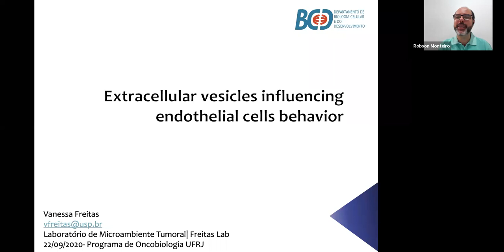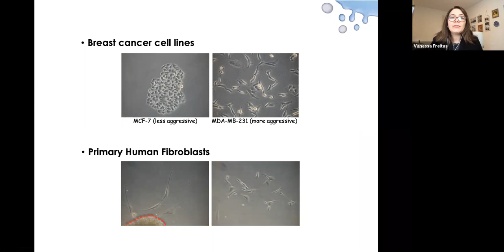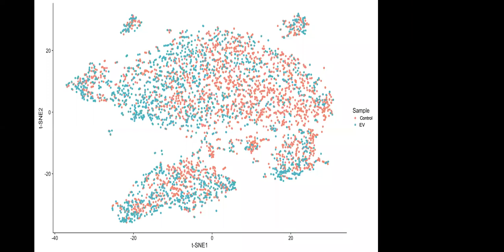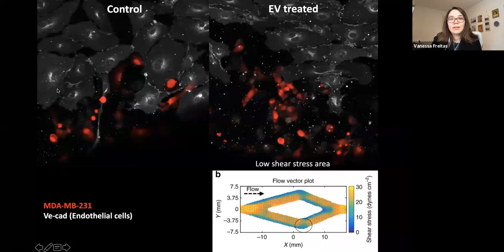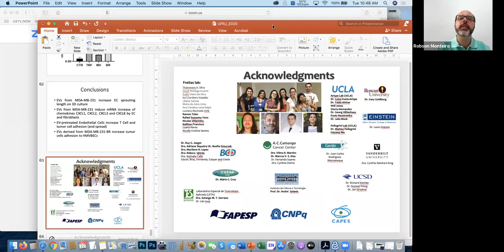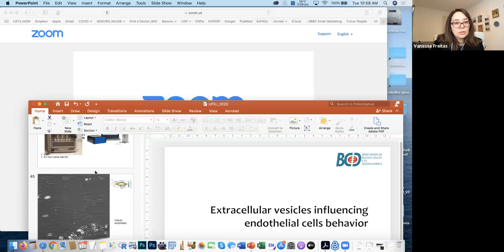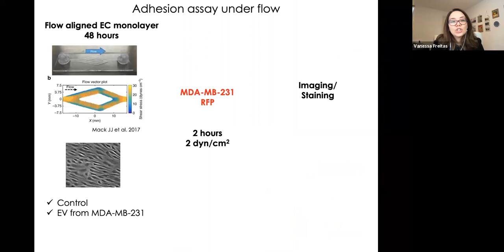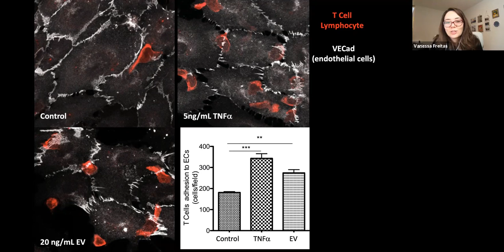Onco Webinar - Dra. Vanessa Morais Freitas (ICB/USP).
Onco Webinar apresentado pela Dra. Vanessa Morais Freitas (ICB/USP). Transmitido em 22 de setembro de 2020 através da plataforma Zoom.